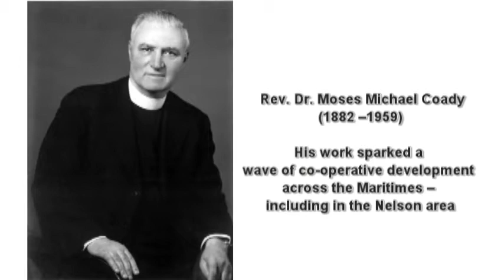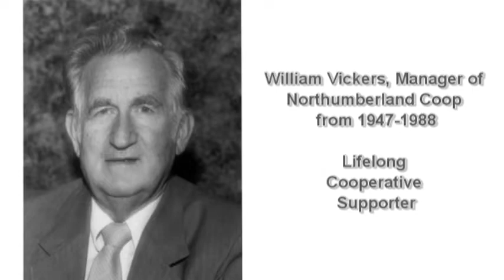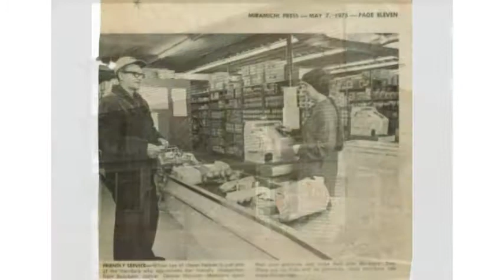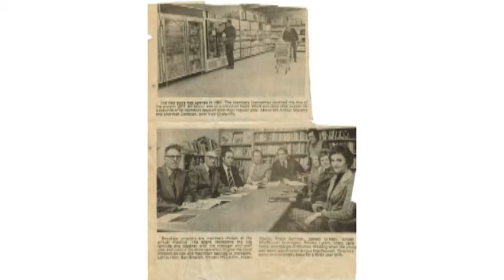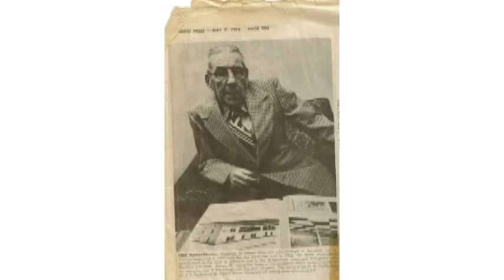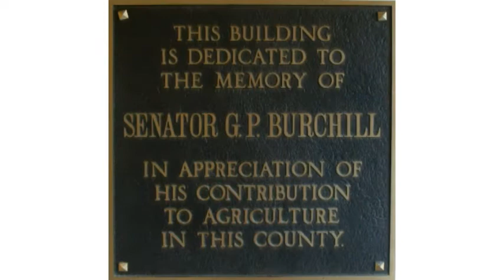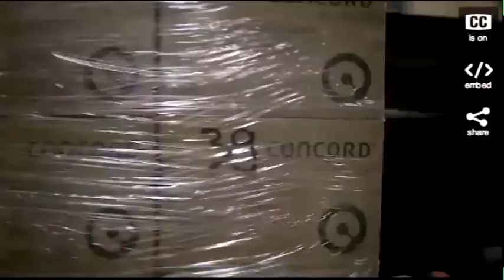International year of cooperatives - Moses Coady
draft 1 of video.